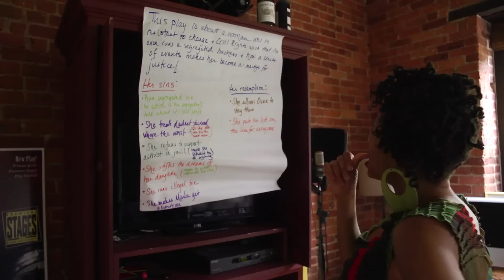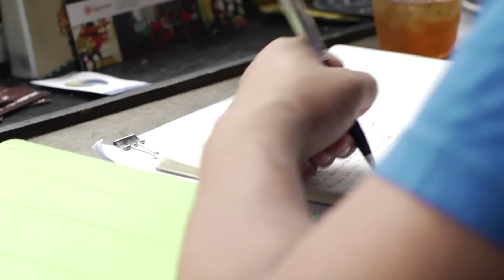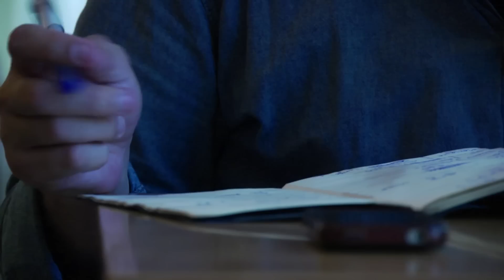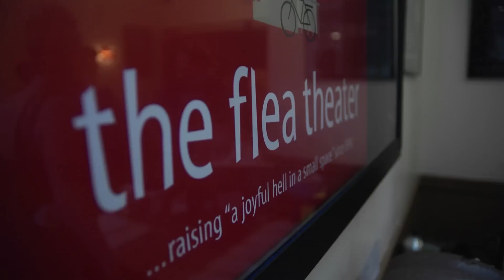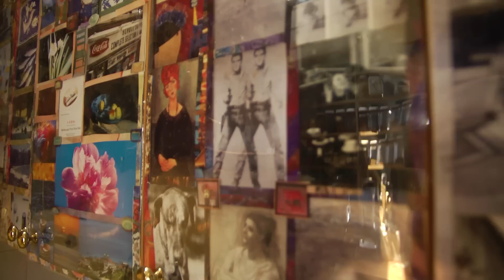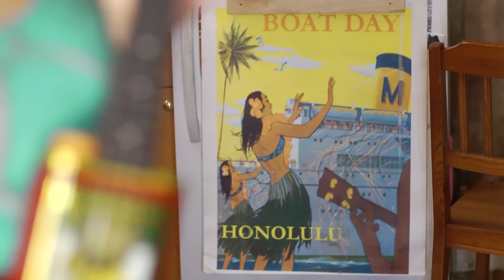Working In The Theatre: Playwrights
The spotlight shines on the playwright as NYC's Lark Play Development Center mentor Jose Rivera introduces us to five young playwrights: Dominique Morriseau, Susan Soon He Stanton, Christopher Oscar Pena, and A. Rey Pamatmat. It's an up close and personal look at contemporary American playwriting that you will only see on Working In The Theatre. (2014)